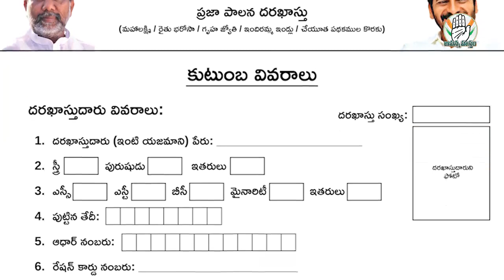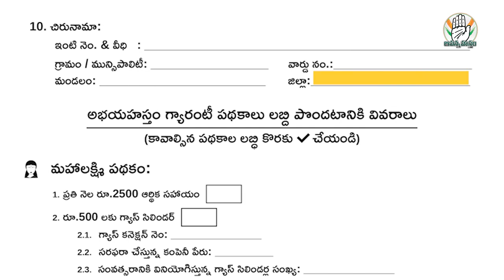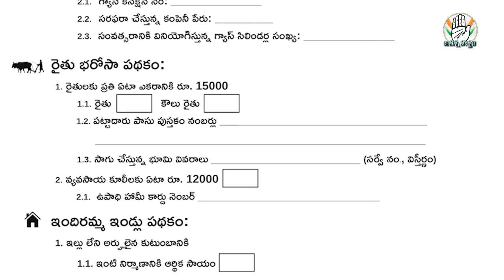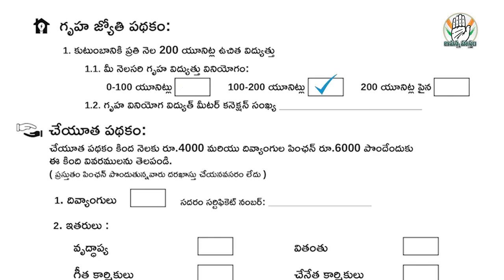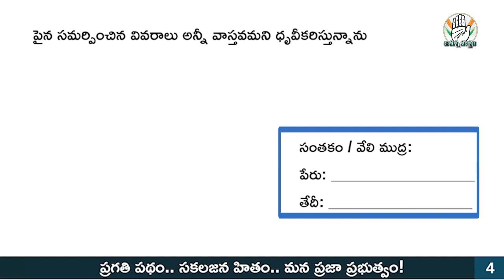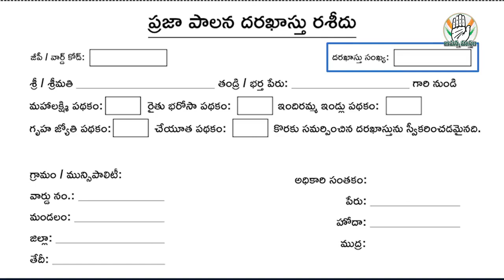జాగ్రత్త గా వ్రాయాలి. చుసుకొని వ్రాయండి